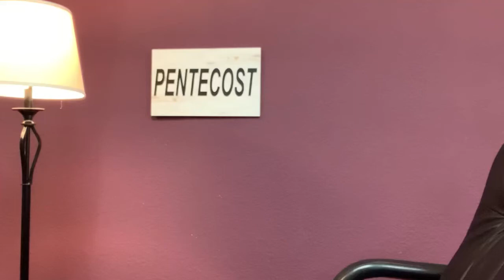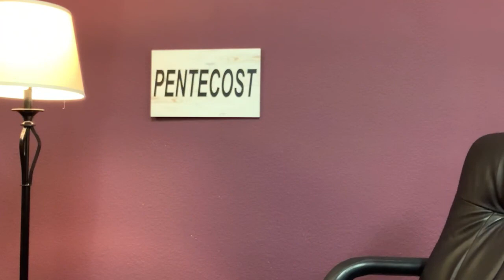THE LIFE OF CHRIST - Learning to Wait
THE LIFE OF CHRIST

1.  Learning to WAIT upon the Lord
2.  God’s WAITING room is your prayer room

This Sunday we will be studying how the HOLY SPIRIT will come upon, be with us and live within us.